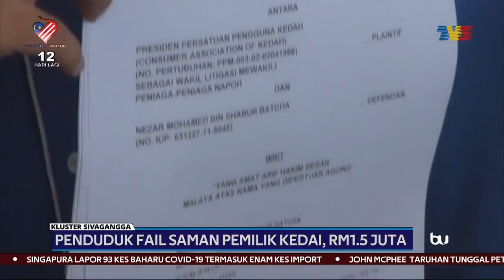KLUSTER SIVAGANGGA | Penduduk Fail Saman RM1.5 Juta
Mereka menuntut ganti rugi RM1.5 juta ke atas pemilik kedai, Nezar Mohamed Shabur Batcha kerana menyebabkan penularan Pandemik COVID-19.